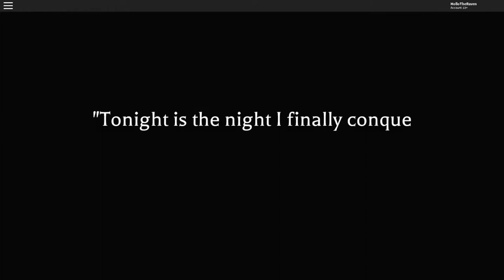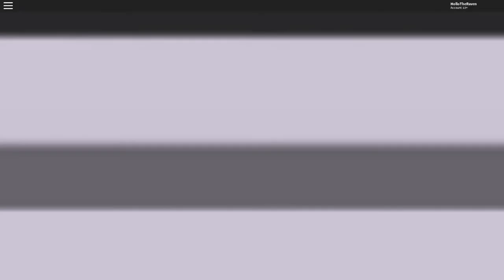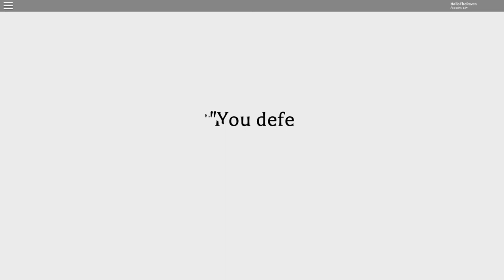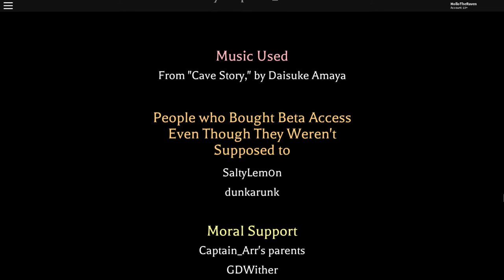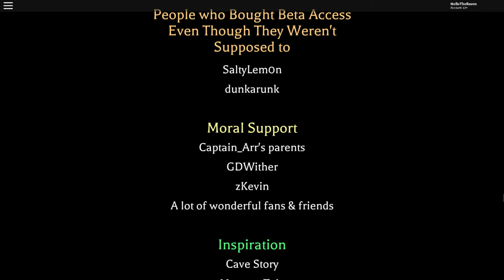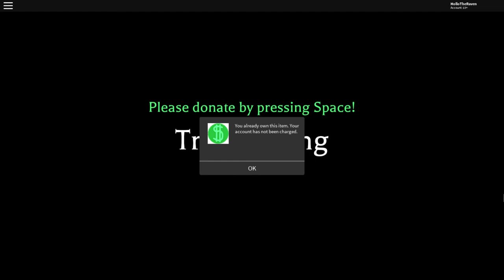Ramona - Captain_Arr's Party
[THIS VIDEO CONTAINS STRONG FLASHING LIGHTS]
Longplay of Roblox: Ramona by Captain_Arr’s Party in 1080p HD 30fps

Ramona is a short-and-sweet linear 3D platformer about a girl determined to conquer her nightmares.
This video features the entire game and the True Ending.